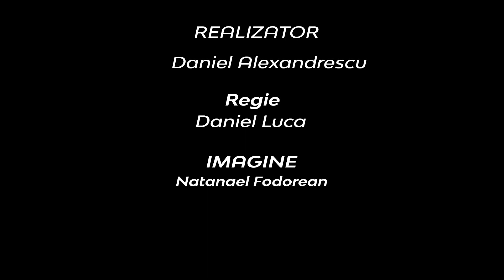Viața în obiectiv - Bogdan Todea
În cadrul ediţiei din această săptămână a emisiunii Viaţa în obiectiv vă invităm să facem cunoştinţă cu Bogdan Todea, prezbiter în Biserica IZBÂNDA din Bucureşti. Fratele Bogdan este un tânăr IT-ist, credincios, pasionat de misiunea transculturală.
Vizionând acest material veţi putea afla lucruri interesante legate de evoluţia sa spirituală şi profesională. Apoi veţi putea face cunoştinţă cu un tânăr a cărui inimă bate pentru misiune, fiind unul dintre membrii echipei de misiune Kairos.
Vizionare cu folos veşnic!